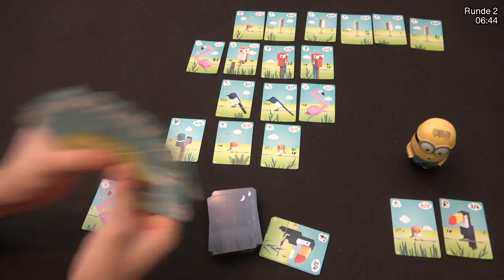Cubirds (Stefan Alexander, Board Game Circus 2018) - Hypespiel in Essen 2019 - Was taugt es?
Vielen Dank!

Weitere Unterstützungsmöglichkeiten:
 ◼︎ Moralisch ◼︎

▸▸▸▸▸▸ Meine Ausrüstung:
▸▸▸ Mein glasklarer Ton